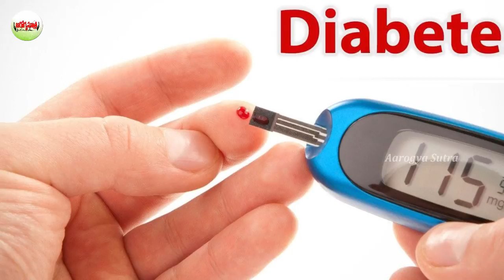Eating An Egg Daily Reduces The Risk Of Diabetes-రోజుకో గుడ్డు తింటే డ‌యాబెటిస్ రాద‌ట‌..!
Watch :Eating An Egg Daily Reduces The Risk Of Diabetes-రోజుకో గుడ్డు తింటే డ‌యాబెటిస్ రాద‌ట‌..!

Aarogya Sutra